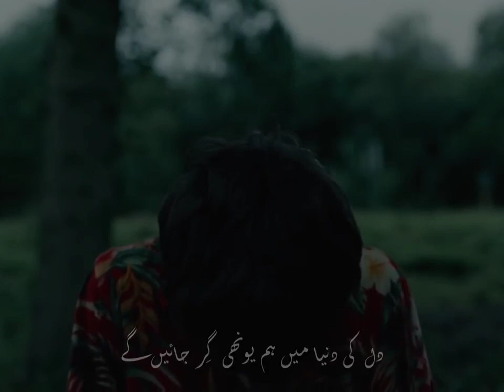Ek din ap younn hum ko mil jayengy😶😶